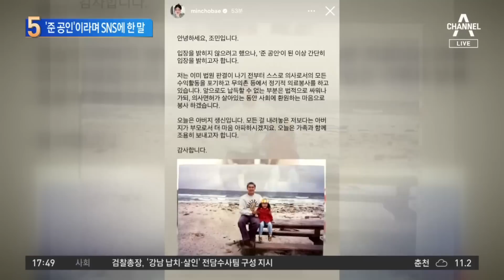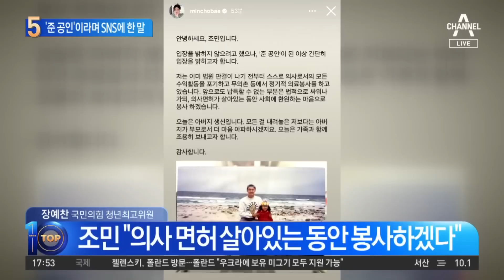‘준 공인’이라는 조민…“법적으로 싸우겠다” 항소 | 뉴스TOP 10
‘준 공인’이라는 조민…“법적으로 싸우겠다” 항소

■ 방송 : 채널A 뉴스 TOP10 (17시 20분~19시)
■ 방송일 : 2023년 4월 6일 (목요일)
■ 진행 : 김종석 앵커
■ 출연 : 노동일 파이낸셜뉴스 주필, 이현종 문화일보 논설위원, 장예찬 국민의힘 청년최고위원, 장현주 더불어민주당 법률위 부위원장

[김종석 앵커]
저는 오늘 조민 씨 SNS 글이 꽤 눈에 띄더라고요? 일단 저도 몰랐는데 오늘 조 전 장관의 생일이었나 봅니다. 오늘은 아버지의 생신이다. 나보다 더 마음이 아파하실 것이다. 조민 씨가 이제 본인 이야기를 하면서 준 공인이 된 이상 이렇게 입장을 밝힌다. 납득할 수 없는 부분은 법적으로 싸워갈 것이고, 의사면허 있는 동안 봉사하겠다. 이 글 어떻게 조금 받아들이셨어요?

〈평일〉
08시 50분 김진의 돌직구 쇼
12시 00분 뉴스A 라이브
17시 20분 뉴스TOP10
19시 00분 뉴스A

〈주말〉
12시 10분 토요랭킹쇼·뉴스A 라이브
19시 00분 뉴스A